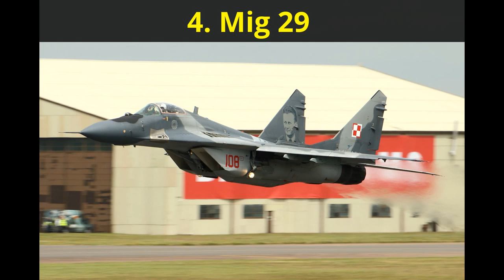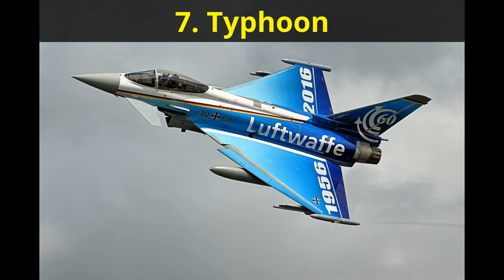Most Beautiful Fighter Jets in the World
Here is a list of the World's Most beautiful fighter jets in the world. I consider the planes from every angle including their wings, tails, and nose. I have chosen aircraft from all over the world.
They look beautiful, especially during combat maneuvers.

Paper Plane is easy to make. Check this video to learn paper folding and make your own jets. You will see two different designs.

JF-17 Thunder of the Pakistan Air Force on static display at the 2010 Farnborough Airshow